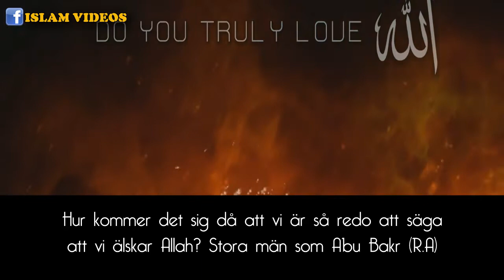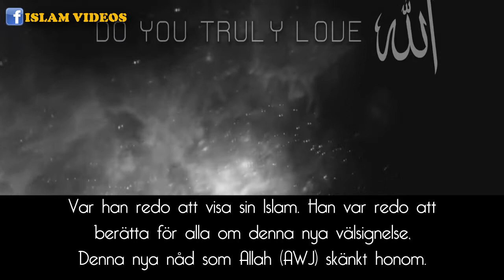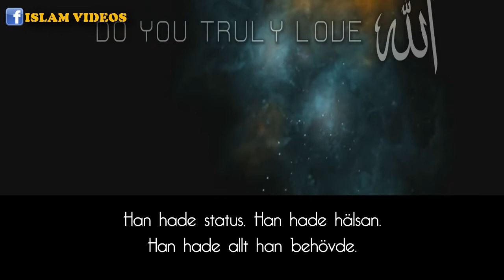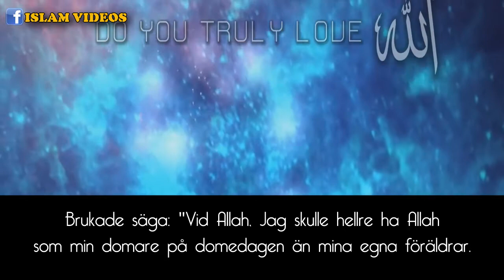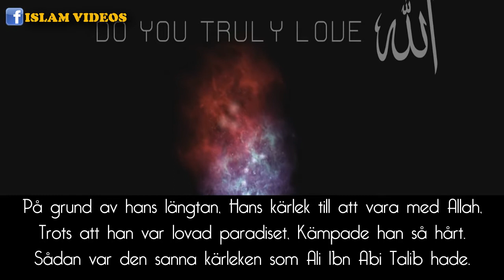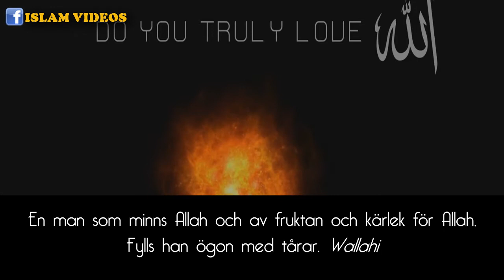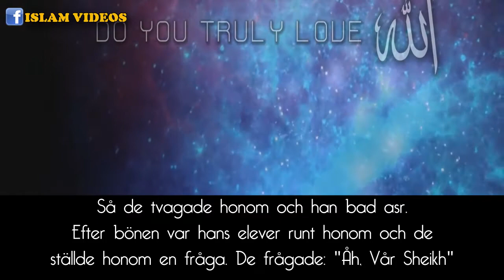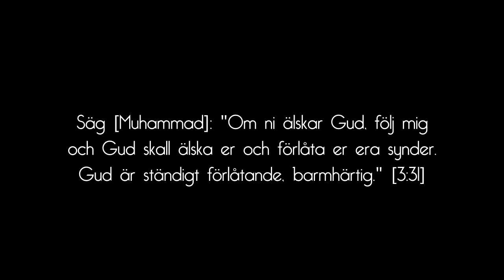Älskar Du Verkligen Allah? | Inspirerande Video ᴴᴰ